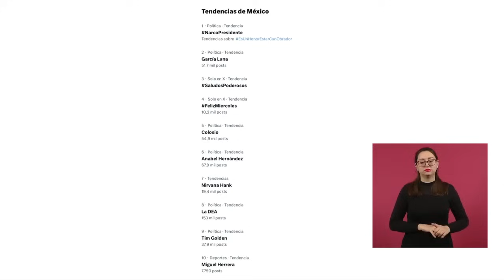AMLO RECUERDA los VIDEOESCÁNDALOS como VENGANZA de AHUMADA, SALINAS y FERNÁNDEZ de CEVALLOS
El presidente Andrés Manuel López Obrador recordó la "venganza" del empresario argentino Carlos Ahumada al revelar los videoescándalos.